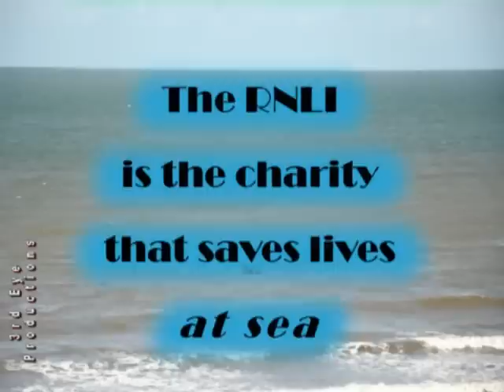Porthcawl RNLI Lifeboat crew practicing Land to Boat and Water resque drills on Sunday 29 July 2012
This footage was recorded yesterday. Porthcawl RNLI Lifeboat crew is practicing Land-to-Boat and Water rescues.
The RNLI is the charity that saves lives at sea. Training rescue technique procedures in any weather and location is a regular thing. In this video the sun is out but the tide is moving in pretty fast while the surf seems to be growing by the minute...